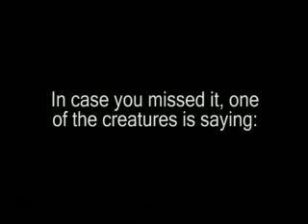Cursing Pokemon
so i was cleaning up the house while my little sister was watching pokemon 3: the movie.  i heard something that i had to go back and check out.